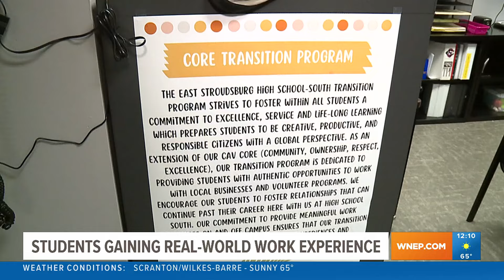East Stroudsburg giving high school students with disabilities work experience before they graduate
Newswatch 16's Claire Alfree spoke with a brother and sister duo who are taking advantage of the program.